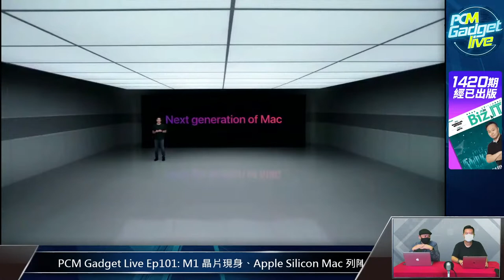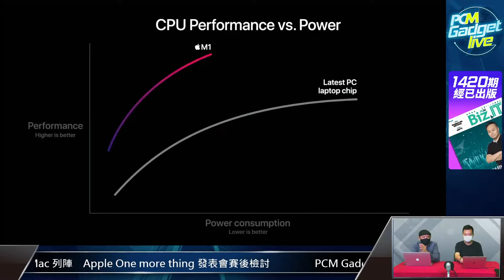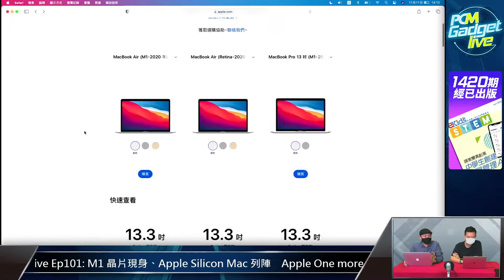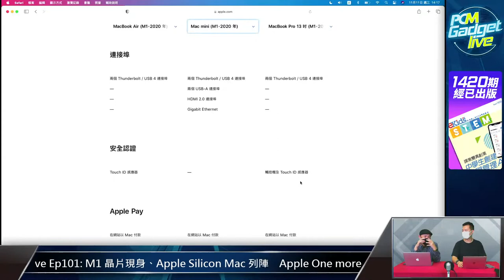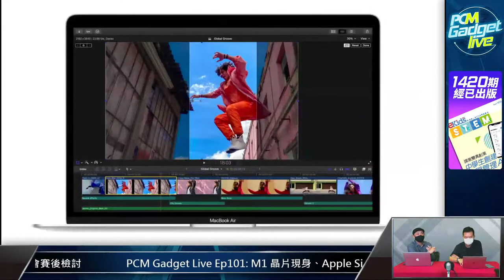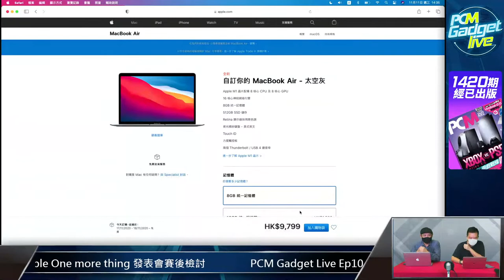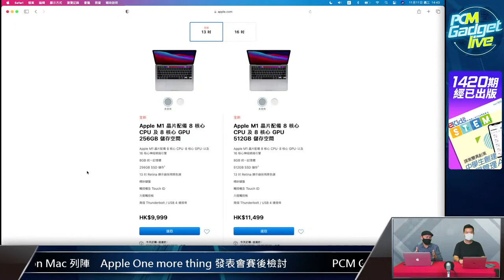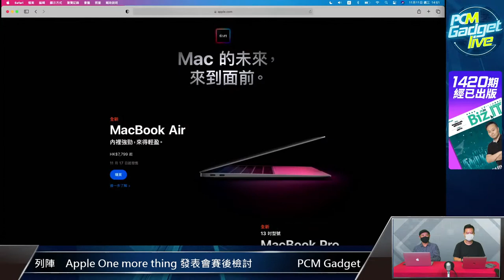PCM Gadget Live Ep101: M1 晶片現身、Apple Silicon Mac 列陣 Apple One more thing 發表會賽後檢討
籌備多時，Apple Silicon 終於在今晨的「 One More Thing 」發表會正式現身。 Apple 宣稱專為 Mac 機而設計的 M1 晶片無論在 CPU 效能、功耗、圖像處理能力和機械學習速度都會有倍數提升，而且同時公布了首批三款 Apple Silicon Mac 機。今集《 PCM Gadget Live 》就為大家分析一下 Apple Silicon 會為今後 Mac 機以至電腦發展帶來甚麼影響。